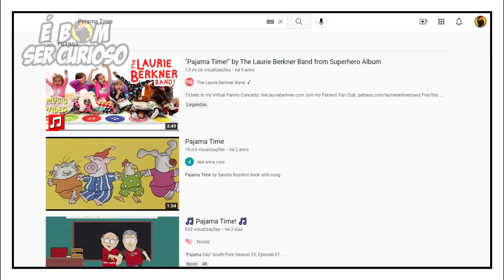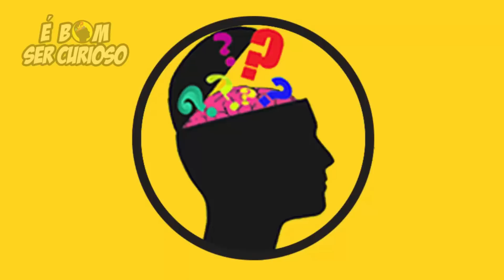SOUTH PARK E O EPISÓDIO NOVO SOBRE PIJAMAS - South Park Analise Temporada 25 Ep 01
Depois de um longo tempo de espera South Park esta de volta com uma temporada completa. A vigésima quinta temporada estreou com um episodio bastante normal para os padrões de South Park, tivemos as crianças de volta a escola, algumas criticas a pandemia e uma musica muito legal sobre pijamas. E nesse video vou fazer uma analise desse episodio e mostrar algumas coisas que você possivelmente não percebeu.